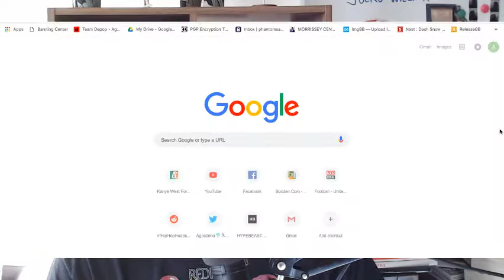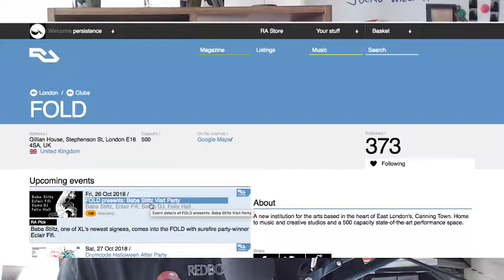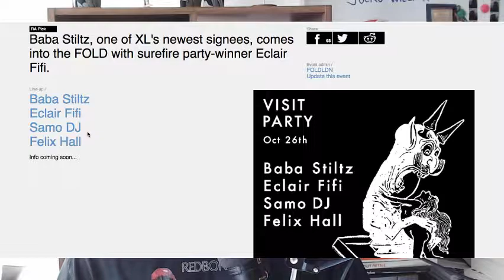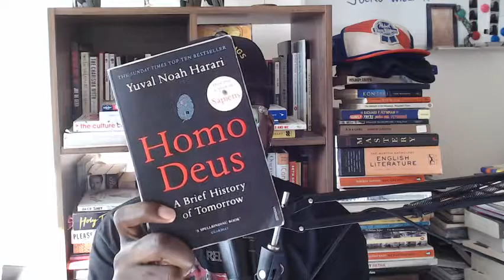The Agostinho Zinga Show #117 | “I might have to drop out!”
Agostinho rambles about SoberOctober, Homo Deus by Yuval Noah Harari and more…